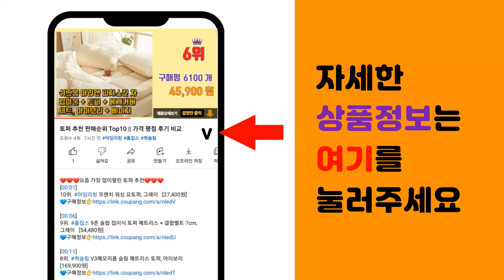스마트폰삼각대 추천 판매순위 Top10 || 가격 평점 후기 비교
❤️❤️❤️요즘 가장 많이팔린 스마트폰삼각대 추천❤️❤️❤️

[00:01]
10위. 디씨네트워크 스마트폰 4단 카메라 삼각대 + 파우치 + 홀더 + 블루투스 리모컨 랜덤발송, [12,400원]

[00:06]
9위. 요기쏘 2m 스마트폰 삼각대 [19,500원]

[00:11]
8위. 요이치 무선 삼각대 블루투스 셀카봉 욜로 화이트 YSS-WT300 [24,800원]

[00:16]
7위. 셀루미 최장 158cm 스마트폰 DSLR 삼각대 세트, SEL-TRD310(삼각대), SE [35,820원]

[00:21]
6위. 셀루미 136cm 고강성 하이 퍼포먼스 삼각대 화이트 + 리모컨 화이트 풀세트, SEL-T [19,800원]

[00:26]
5위. 셀루미 155cm 롱레인지 무선 블루투스 올인원 삼각대 셀카봉, SEL-GT1550M (블 [29,800원]

[00:31]
4위. 바나다 튤립 블루투스 삼각대 셀카봉, BND-B2RMTC-B03(화이트) [10,900원]

[00:36]
3위. 아즈나 카메라 스마트폰 삼각대 리모컨 세트, SR-1 (화이트) [24,000원]

[00:41]
2위. 셀루미 136cm 고강성 퍼포먼스 삼각대 + 홀더 + 리모컨 세트, SEL-TRD150A( [19,800원]

[00:46]
1위. BANADA 스마트폰 4단 삼각대 5종 세트, BND-B2TP4001(블랙) [12,900원]